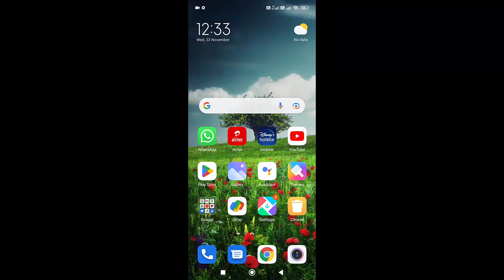How To Enable Whatsapp Fringerprint Lock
In this Tutorial i will show you, How To Enable Whatsapp Fringerprint Lock.